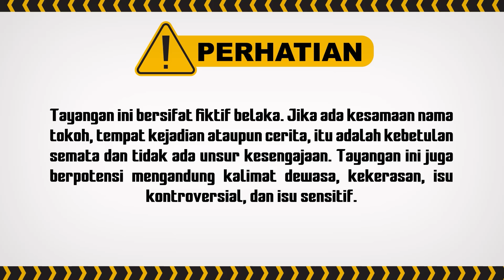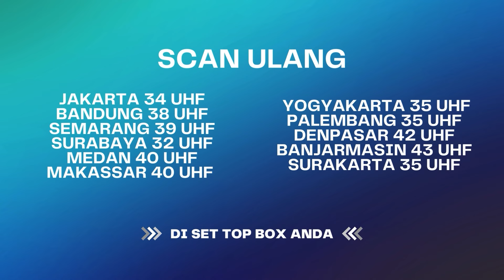Istighfar! Omongannya Dijaga Neng!! | Best Cut Kun Fayakun ANTV Eps 124 (3/3)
Rayyan (Hamas Syahid) dan Andra (Handika Pratama) merupakan dua bersaudara yang bekerja pada rumah ruqiyah di bawah pimpinan Kyai Abas. Sementara Lulu (Gita Sinaga) merupakan seorang wartawan yang bekerja pada majalah Naudzubillah Min Dzalik. Awal pertemuan mereka bertiga adalah saat Lulu akan mengobatkan tantenya ke rumah ruqyah. Ia kemudian mendapatkan ide untuk tulisannya di majalah. Sejak saat itu, Lulu selalu mengikuti Rayyan dan Andra membantu pengobatan orang-orang melalui teknik ruqyah.

000019
000015